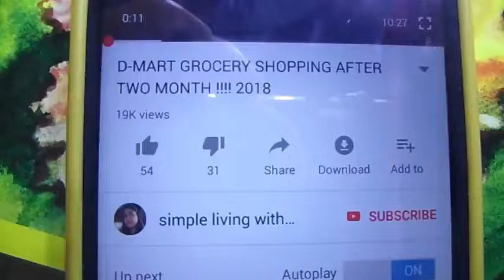AAJ KA VIDEO AAJ HI !!THURSDAY LUNCH ROUTINE //EASY & TASTY PARWAL KI SUBZI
AAJ KA VIDEO AAJ HI !!THUREDAY LUNCH ROUTINE //EASY & TASTY PARWAL KI SUBZI

                    *ITS 'FREE *

PERFECT indian lunch routine,daily indian kitchen routine,lunch time routine my lunch routine, indian women lunch routine2018,lunch routine in hindi,my busy lunch routine,vlog 19th of july 2018,simple living with shahper